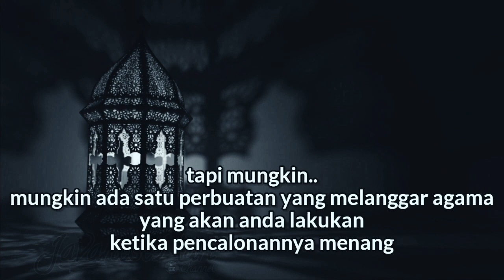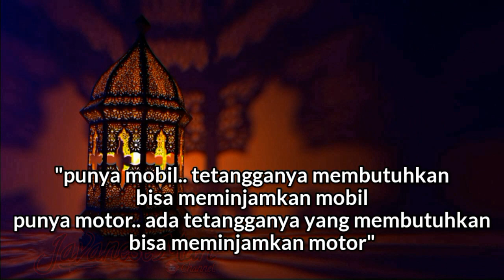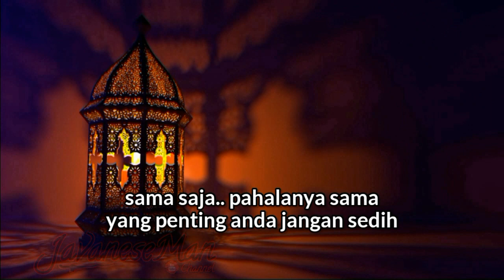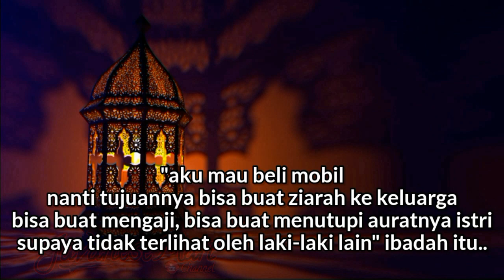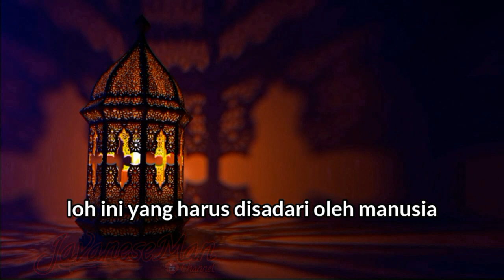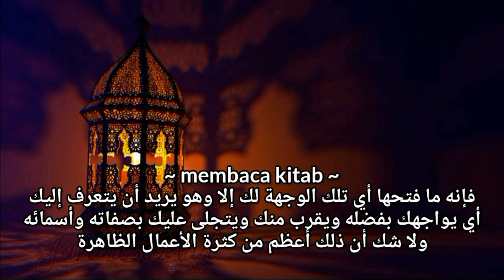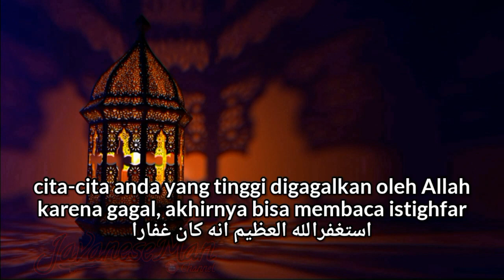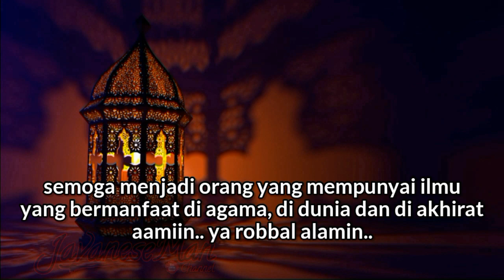11. Ujian Atau Cobaan - Kitab Al Hikam KH Yazid Bustomi (subtitle indonesia)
Kajian Kitab al Hikam kali ini membahas tentang ujian atau cobaan dari Allah
Setiap musibah dan kebaikan yang menimpa orang beriman merupakan ujian dari Allah Swt
Sesuai dengan Firman-Nya, “Setiap jiwa pasti akan mati, Dan Kami uji kalian dengan keburukan dan kebaikan sebagai cobaan, kepada Kamilah kalian kembali” (QS al-Anbiya’: 35)
Ujian baik berupa keburukan maupun kebaikan sejatinya untuk meningkatkan derajat di sisi Allah, Semua ujian dan cobaan yang diberikan justru menunjukkan adanya rasa kasih sayang Allah kepada hamba yang beriman

Kitab yang dibaca adalah Syarah Al Hikam Ibnu Athaillah oleh Syekh Abdullah Asy-Syarqawi
Mulai dari halaman 9, Baris ke 9 dari bawah, Bagian luar

Untuk Playlist Kajian Al-Hikam Subtitle Teks indonesia ini, Bisa Klik Link Dibawah Ini

Mohon Maaf Jika Terdapat Salah ketik Dalam Memasukkan subtitle atau Teks bahasa Indonesianya 🙏🙏

TERIMA KASIH

Kunjungi juga

Yazid bustomi
Al hikam
Kitab al hikam
Subtitle indonesia
Terjemah indonesia
Teks indonesia
Ngaji kitab
Ngaji kitab kuning
Pengajian islam
Kajian gus
Kajian kitab kuning
Kajian islam
Kajian tauhid
Kajian tasawuf
Kajian hikmah
Ceramah terbaru
ujian cobaan datang silih berganti
ujian cobaan atau azab
ujian cobaan atau teguran
ujian cobaan hidup
ujian cobaan istidraj
ujian cobaan musibah
ujian dan cobaan dari allah
cobaan hidup dari allah
cobaan hidup
cobaan hidup silih berganti
cobaan hidup berupa kesenangan
cobaan hidup sangat berat
cobaan dari allah
cobaan dari allah tidak melebihi kemampuan hambanya
cobaan sakit dari allah
banyak cobaan dari allah
cobaan berat dari allah
ujian hidup yang selalu menerpamu
ujian hidup
ujian hidup adalah jalan surga
ujian hidup yang nyata
ujian hidup bertubi tubi
ujian hidup pada setiap insan
ujian dari allah
ujian dari allah yang bertubi tubi
ujian dari allah tidak melebihi kemampuan
ujian dari allah untuk hambanya
Kenapa Allah selalu memberi cobaan bertubi tubi?
Apa yang harus dilakukan jika mendapat ujian dari Allah SWT?
Ujian dari Allah untuk apa?
Jelaskan apa yang dimaksud dengan ujian dan cobaan?
PERBEDAAN ujian dan cobaan
Firman Allah tentang ujian dan cobaan
Rahasia dibalik ujian Allah SWT
Contoh ujian dari Allah
Hikmah dibalik ujian dan cobaan dari Allah
3 jenis ujian dari Allah
Ciri ujian dari Allah
Manusia diuji dengan 5 hal
Hidup adalah ujian dan cobaan
Semakin berat ujian semakin dekat pertolongan Allah
Hadits tentang ujian dan cobaan
Ujian dan cobaan yang diberikan oleh Allah kepada manusia sesuai dengan
Ujian dari Allah melalui